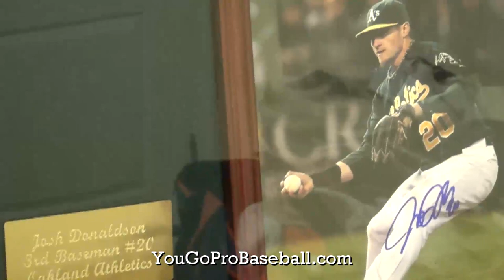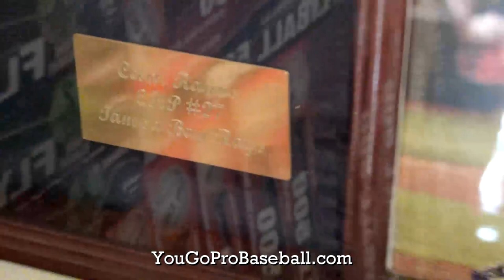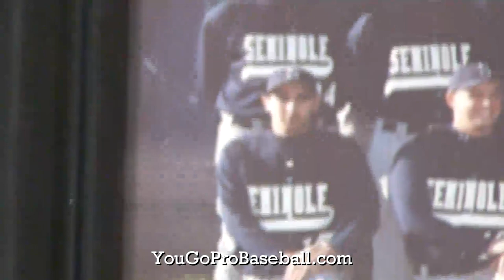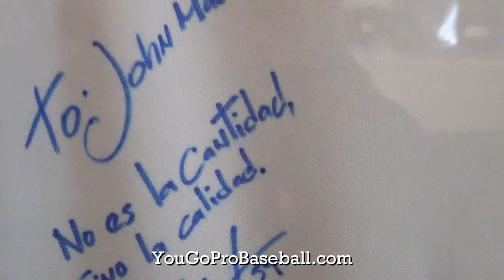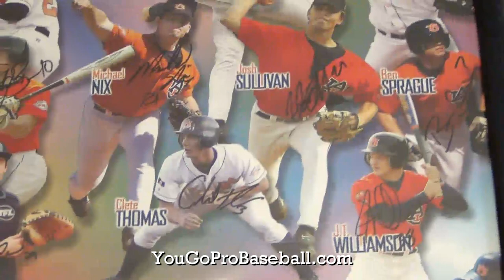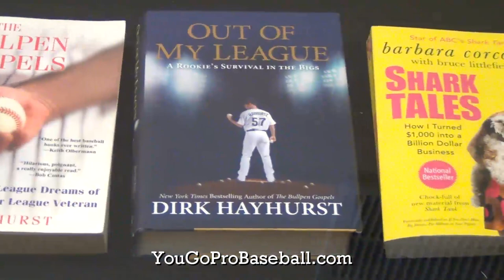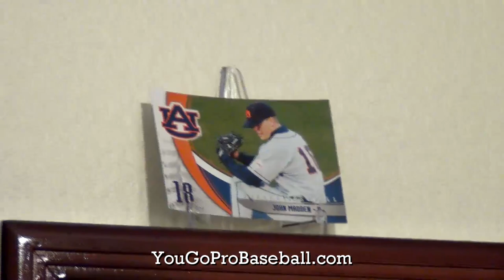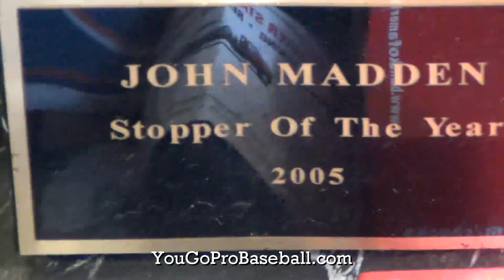My memorabilia - Baseball Jerseys and more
As requested…my memorabilia
Get your shadow boxes here: